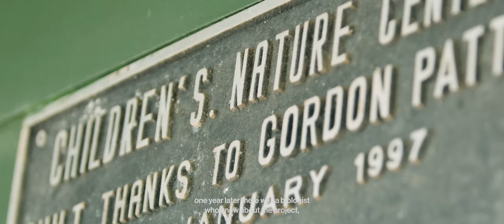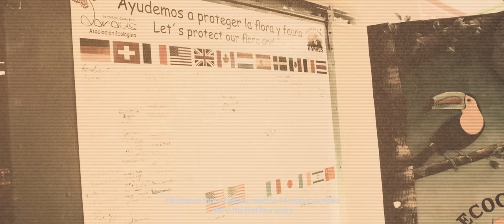Land of a New Tomorrow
Showing the importance and commitment behind nature and wildlife preservation is something that is of the utmost importance to us. Therefore, to be able to go live with this astonishing film about Costa Rica and its efforts to conserve our biodiversity is a milestone. We couldn’t be more happy to have done this with the incredibly talented Erik Hedenfalk and Cyber Jones Blardony. They worked tirelessly on this film, which shows in every aspect.

In the beginning of 2023 when we started to talk to Erik about this project, we were immediately excited. Erik’s talent both in filming, storytelling and editing has earned him a great reputation and when he showed such a large interest in creating something like this, we were thrilled. He and CJ really did this justice and their hard work clearly shows. We were always certain that this would be a great piece and are today very proud to be publishing this impactful short documentary. Thank you guys, this film is inspiring.

Costa Rica can be seen as a pioneer in many ways in terms of conservation and the switch to modern day and sustainable thinking is beautiful. We are so glad that many people from Costa Rica wanted to be a part of this and, of course, impressed by the work they are doing. A huge thank you to everyone involved! Also, thank you to all the beautiful people of this country. You are amazing.

We aim to inspire and show that even though we are going through and facing huge struggles, there are people that are dedicating their lives and time to doing something about it. There is so much hope and so many inspiring individuals out there to look up to and listen to. We have a long way to go, but we can make a difference together and by educating ourselves and learning about solutions, we will go a long way.

Keep tuning in for more meaningful content, we are just getting started!

/ TW team 💛

And of course follow the amazingly talented filmmakers, photographers and editors of this beautiful film:

Chapters:
0:00 - Intro
1:25 - Why Is Wildlife Conservation So Crucial?
2:03 - Palm Oil Plantations Impact
2:41 - Corcovado National Park
5:50 - Tortuguero National Park
7:35 - Children’s Eternal Rainforest